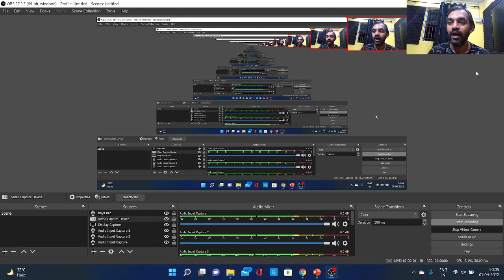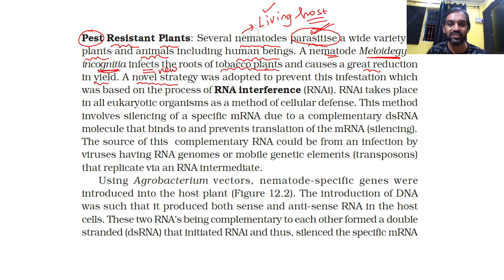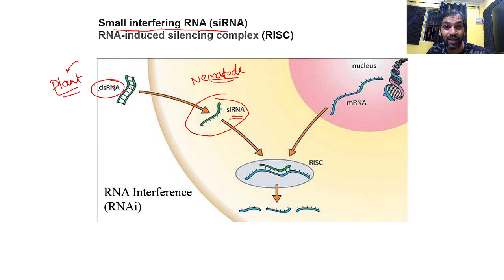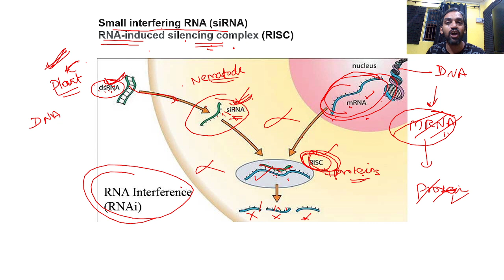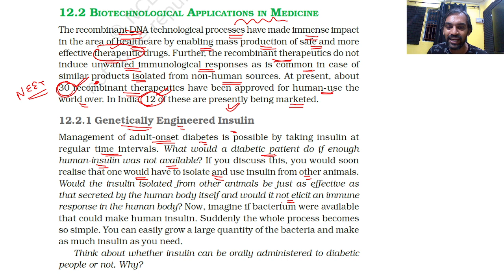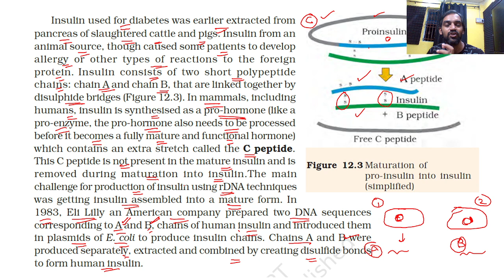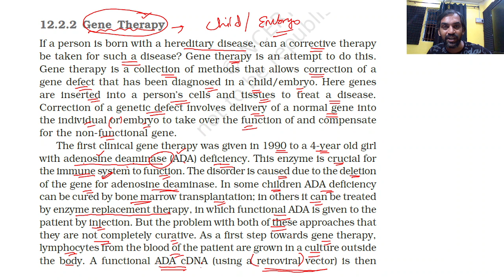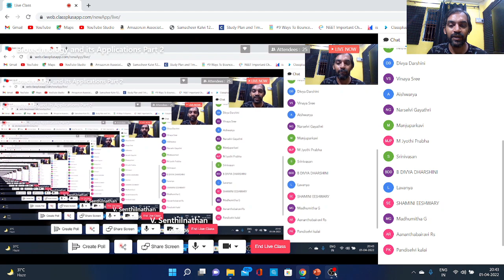Biotechnology and its Applications | Part 2 | NCERT Line to Line | Thannambikkai Batch